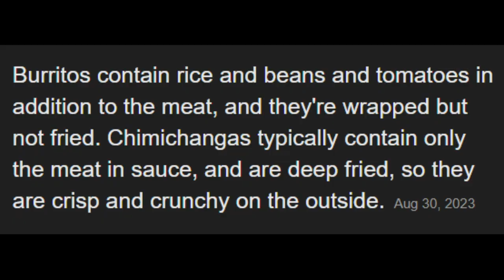GTA Car Darts are Hilarious